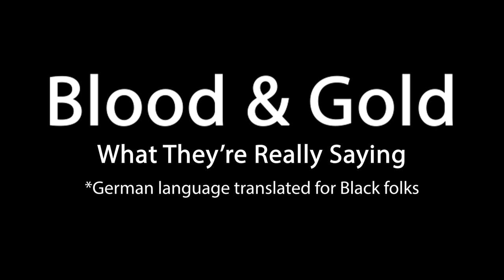Blood & Gold (2023) | Nazi's Pick On The Wrong Boy | German Language Translated For Black Folks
Edited movie clip with German language translated for black folks - featuring the bell tower swan dive scene, from the gritty Netflix action drama Blood & Gold (2023). Nazi's attempt to punish an autistic boy, Paule and find out the hard way that they picked the wrong boy. Blood & Gold premiered on May 26th, 2023 and is currently available for streaming on the platform.